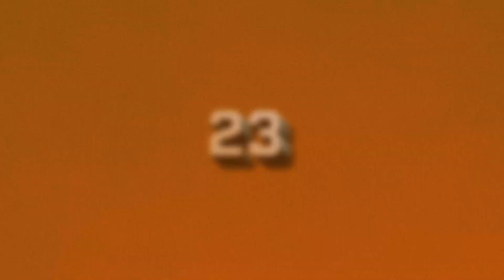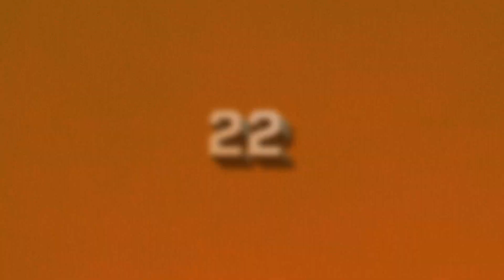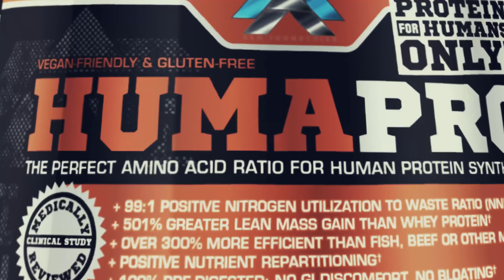Power 30: The Most Powerful People In Bodybuilding Today | 25-19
POWER 30 – is our annual attempt to create a ranking through in depth discussions amongst our editorial staff of the 30 most powerful athletes, CEOs, and personalities that have made an impact on bodybuilding this year. We’ll be counting down in five installments every Friday.

You’ve seen the “Best Of” lists before in bodybuilding – but these mostly consist of the best athletes of past and present. While fun they all start to look the same year after year. That’s why we are now counting down the most powerful people in the industry both on and off the stage. That includes CEOs, coaches, gurus, athletes, and social media influencers. Today we’re continuing the list with numbers 24 to 19. Who will make it on our second installment of the list? Find out in the video above!